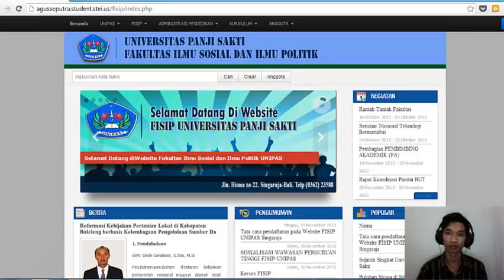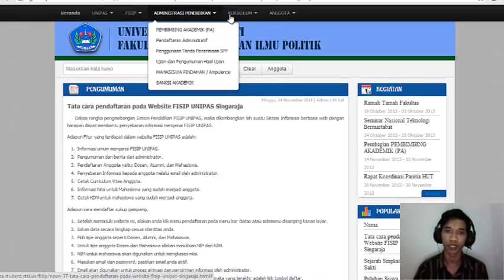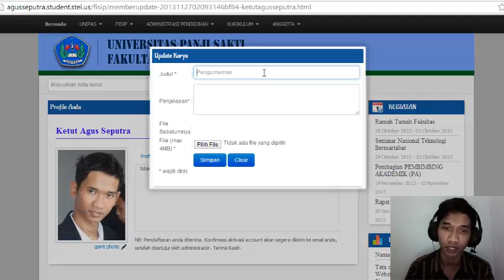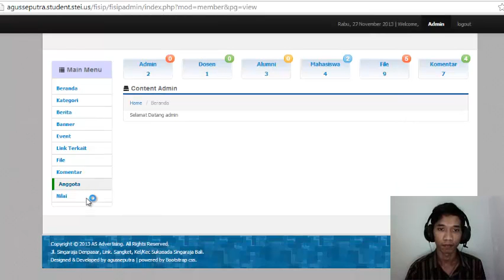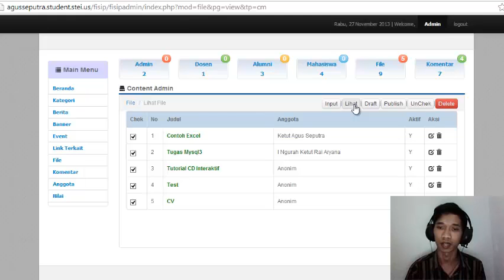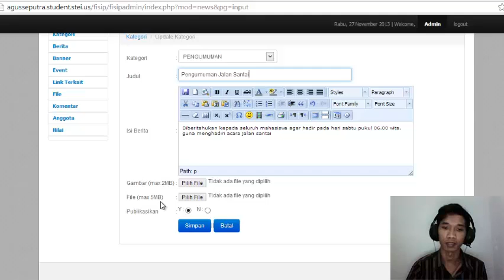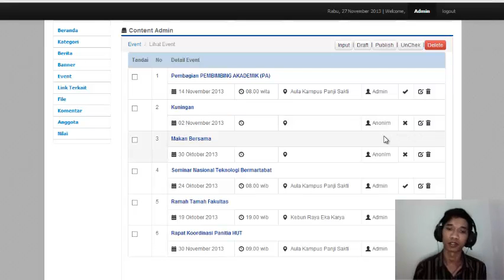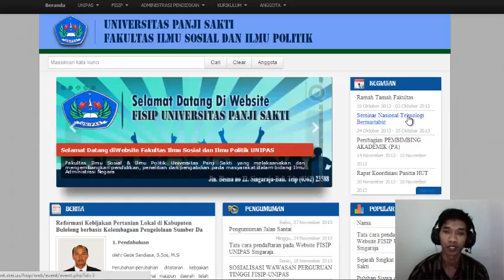Video Tugas Besar PHP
Video yang menjelaskan tentang tugas besar PHP dengan judul Sistem Informasi Fakultas Ilmu Sosial dan Ilmu Politik Universitas Panji Sakti Singaraja